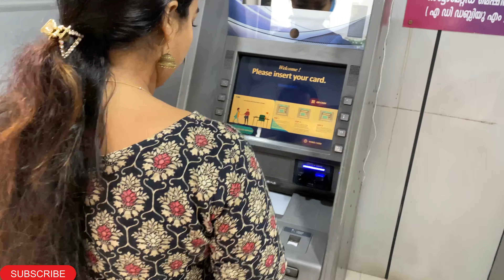My first payment from YouTube 🥰എത്ര💰കിട്ടി || YouTube Money || Revenue